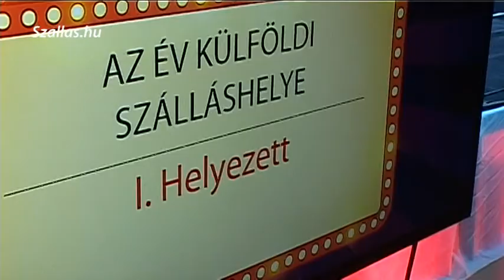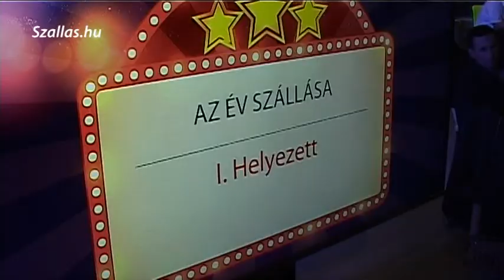Év Szállása Gála 2015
Év Szállása Gála 2015 - Szallas.hu